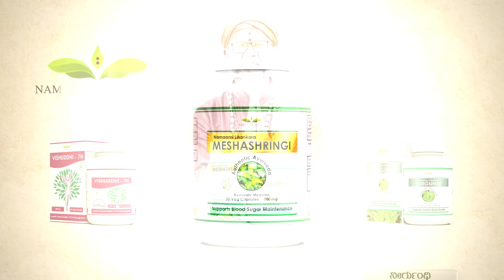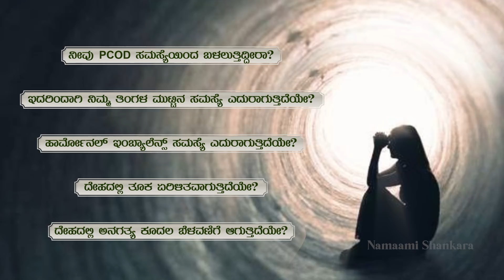Dina Bhavishya | (20th April Rashi Bhavishya) | Astrology Guruji | Ravi Shanker Guruji 20-04-2022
ರಾಶಿ ಭವಿಷ್ಯ 2022:

1) ಮೇಷ  2) ವೃಷಭ  3) ಮಿಥುನ 4) ಕರ್ಕಾಟಕ
5) ಸಿಂಹ 6) ಕನ್ಯಾ 7) ತುಲಾ  8) ವೃಶ್ಚಿಕ 9) ಧನುಸ್
10) ಮಕರ  11) ಕುಂಭ  12)ಮೀನ

ಏಪ್ರಿಲ್ ತಿಂಗಳಿನಲ್ಲಿ ಜನಿಸಿದವರ ಕುರಿತು ನಿಮಗೇಷ್ಟು ತಿಳಿದಿದೆ? | April Born Astrology | Ravi Shanker Guruji